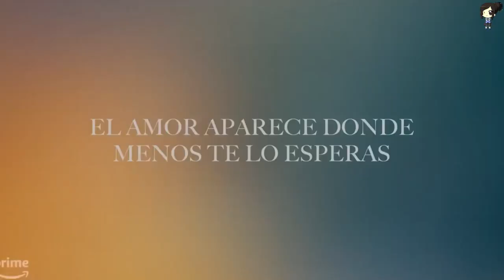Nicole Wallace Confiesa Lo Nerviosa Que Se Sentía Al Filmar Sus Escenas Subidas De Tono En “Culpa Mí